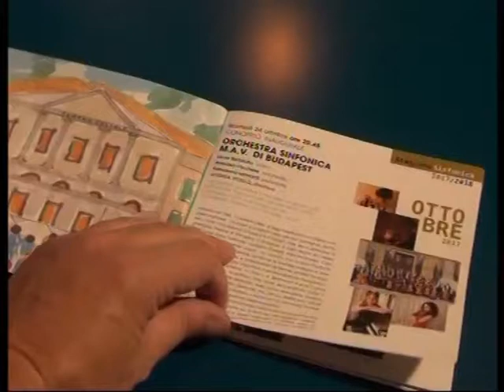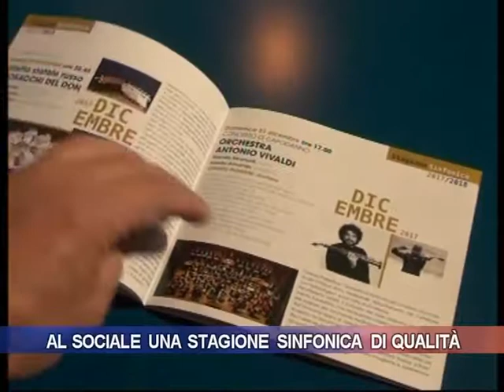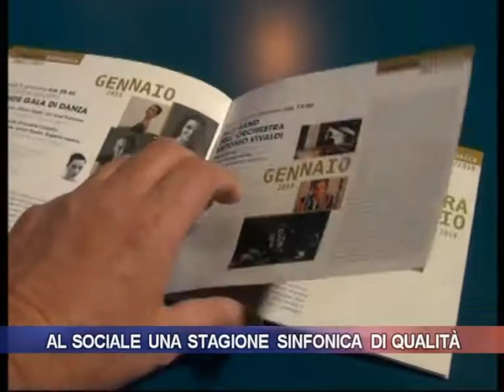Al Sociale una stagione sinfonica di qualità